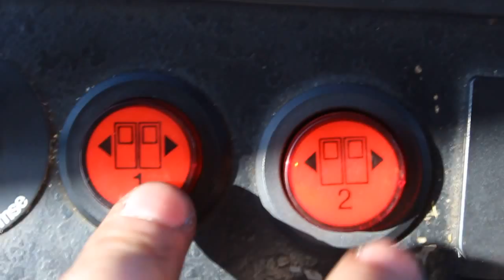Bus in Bielefeld - KOM 616/ Türspielerei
Stadtbustyp:
MAN NL 202, Privat

Wagennummer: Ex moBiel 616

Aufnahmeort:
Busbetriebshof Stötzel

holger7713 wie versprochen :)